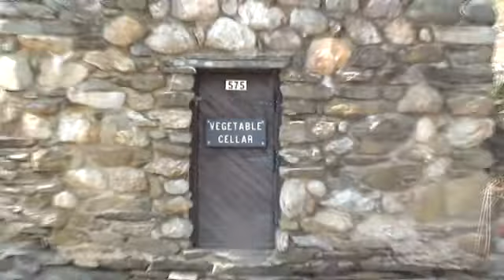Billie Sparkz a.k.a. Dirty Princezz - The Vegetabl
castle trap